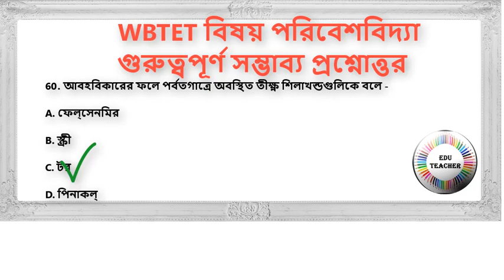WBTET Suggestive Environment Science Subject MCQ Question and Answer Part 3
Group D
MATH
WBTET
WBTET Math Pedagogy Selective Question For Bengali Medium
WBTET P1
WBTET PAPER 1 Combo Pack All Subject